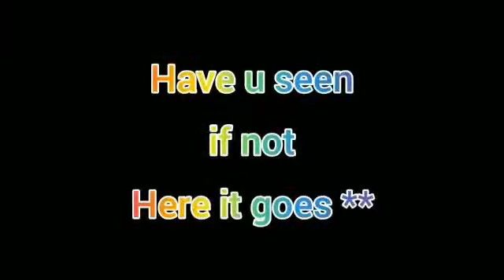An activity to show that air contains water vapour || Sheela Gawali || Radiant Readers' Academy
Topic : An activity to show that air contains water vapour
Class : Six
Subject : Science
Teacher : Rashmi Maharjan
Radiant Readers' Academy
© Radiant Readers' Academy